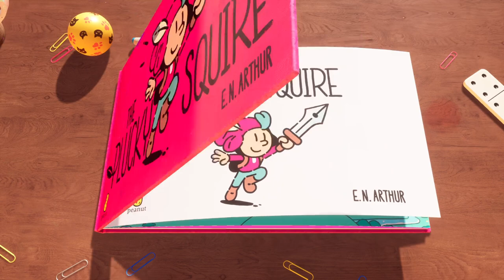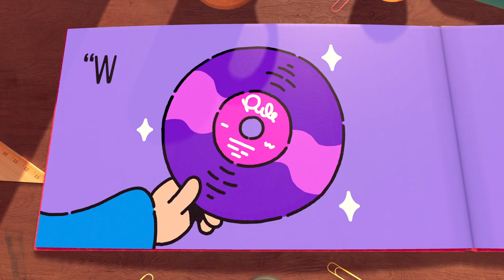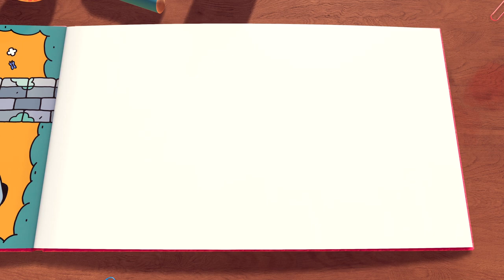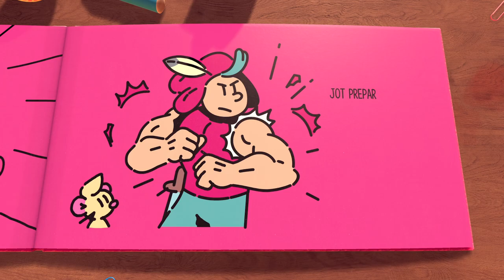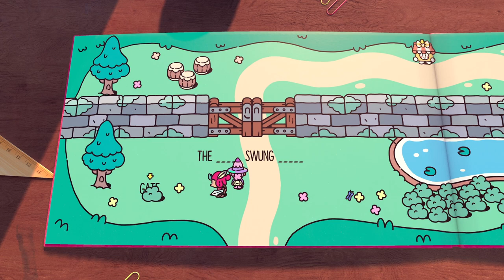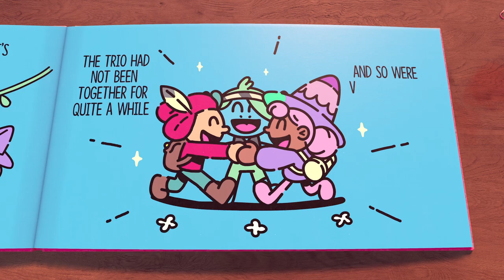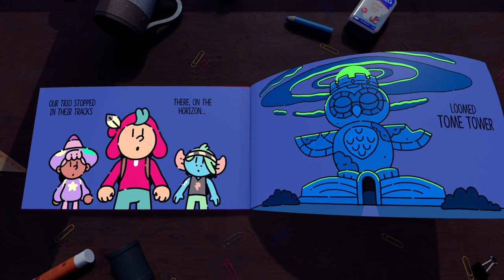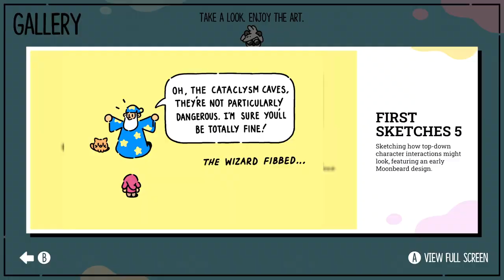The Plucky Squire - A storybook adventure brought to life